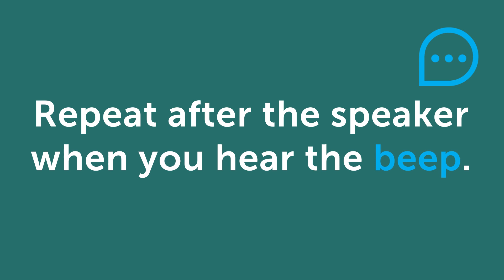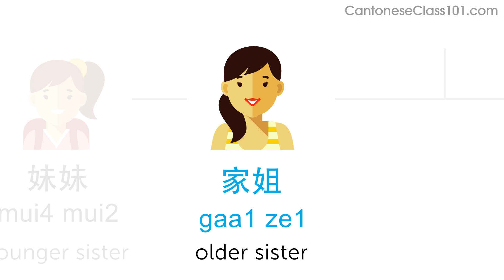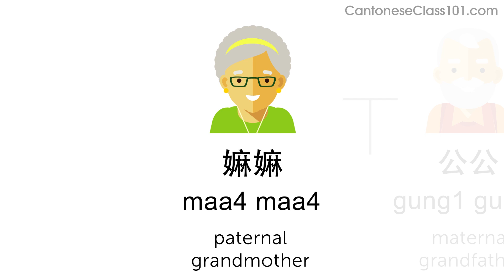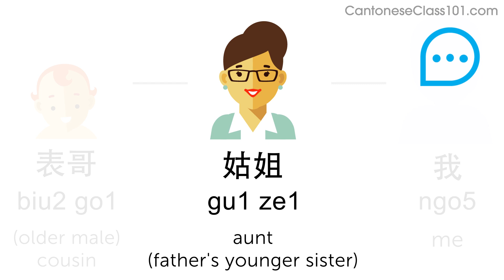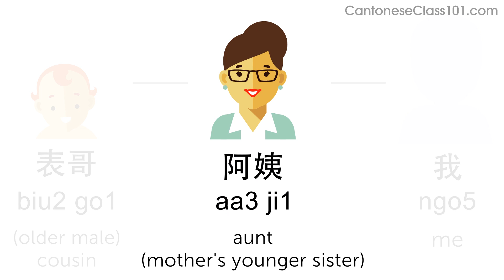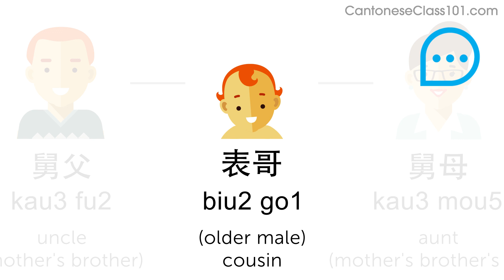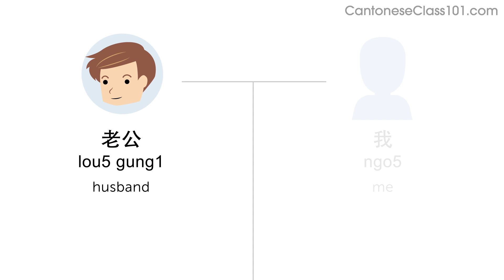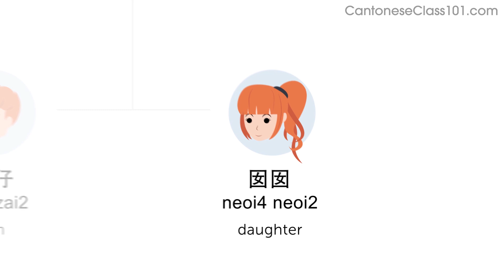How to Talk about Your Family in Cantonese?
← Are you’re looking to become fluent and conversational as fast as possible?
Start speaking Cantonese with over 100's of videos and audio lessons.

With this video, we will give you all the vocabulary you need to talk about your family in Cantonese. You'll be able to talk about your family members.
CantoneseClass101 is the best place to get started with the Cantonese language as you will get on your way to Cantonese fluency fast.